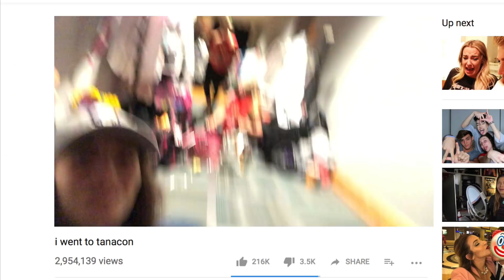"SHE'S TRYING TO CONFORM MÍ TO F00T F3TISH"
TURNIN DA F00T COMMUNITY UPSIDE DOWN

THX 4 WATCHIN :D